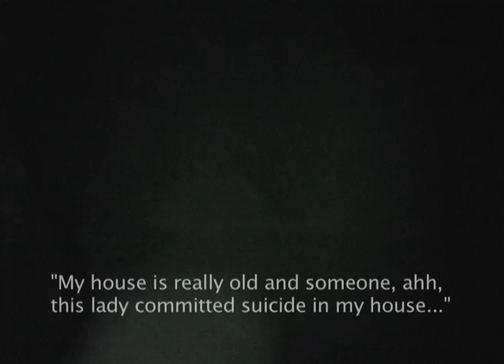Ghosthunting - "The Search For Rob & Raoul"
Ghosthunting!